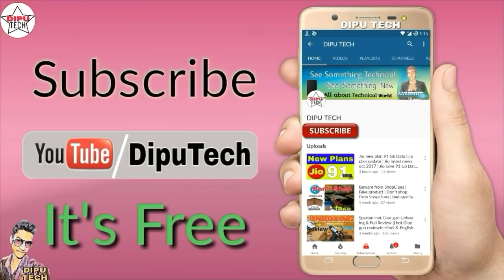How to enable Jio phone video call | Jio video chat account setup | Video call on jio phone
हेलो दोस्तों आज की इस वीडियो में मैंने आप लोगों को बताया है कि आप जियो फोन में वीडियो कॉल कैसे इनेबल कर सकते हो साथ ही साथ कुछ टिप्स को भी मैंने बताया है जिसको की अप्लाई करके आसानी से जिओ फ़ोन से वीडियो कॉल कर सकते हो अगर आपको यह वीडियो पसंद आई तो आप रेट बटन दबाकर सब्सक्राइब कर सकते हो और साथ में बेल का एक और भी दवा देना जिससे कि हमारी वीडियो की नोटिफिकेशन आप को मिलती रहें धन्यवाद

For all the latest Technology News,Videos, unboxing, gadget review & Software knowledge (Dipu Tech App)

•:Note:-The Content Tag and Description of the videos I upload to YouTube support the Community Guidelines of YouTube and follow YouTube's Community Guidelines and do not violet or spam YouTube's policy. It is made from Educational Purpose. I request you to please do not missuse or illegal thank you.

•About :- Dipu Tech is a YouTube channel, here you can find all kinds of technical videos,Online Shopping tips & trick,Latest phone news,Unboxing, Gadgets reviews Etc.